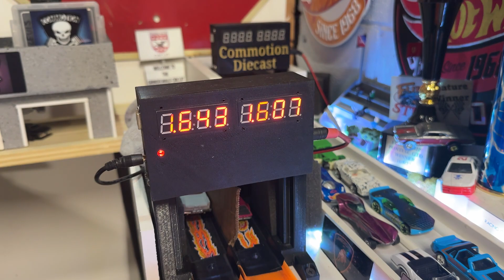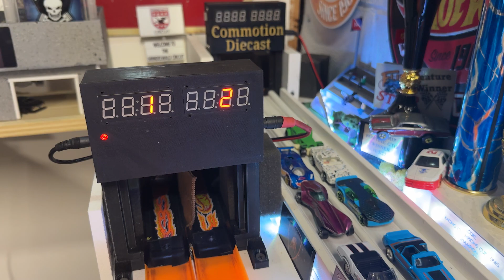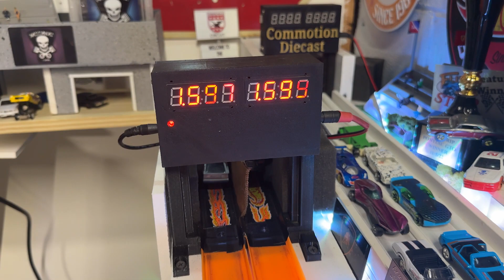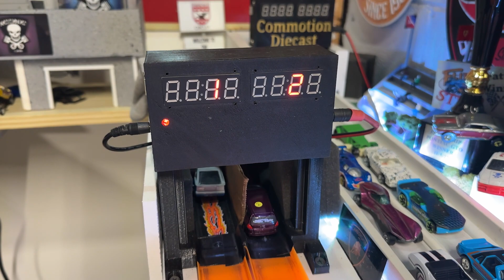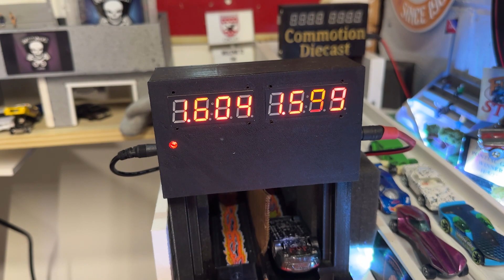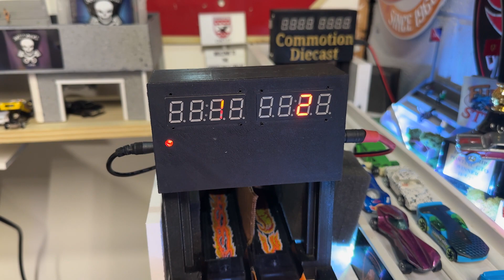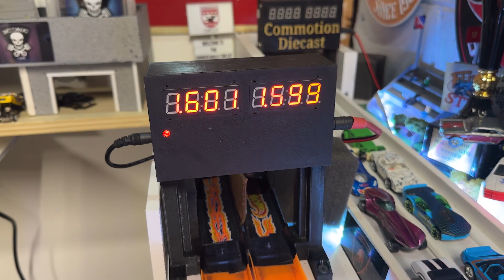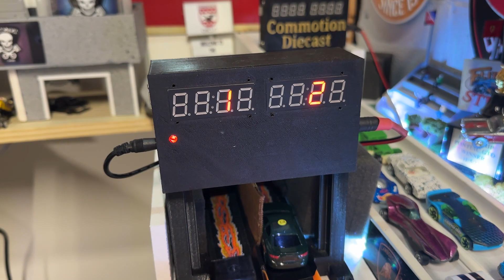Dalevis Jenkins Presents - 40.00 - 49.99g Stock Class Race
Fastest diecast cars in the world.